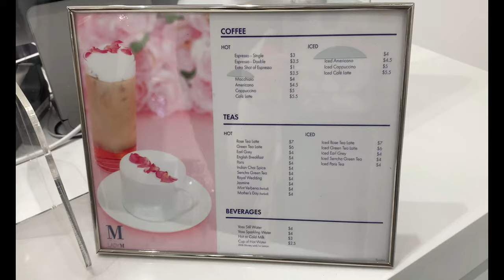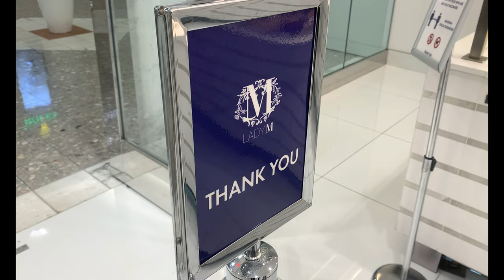🇺🇸Virginia《Tysons Galleria☕️🍰Lady M Cake Boutique Tysons》